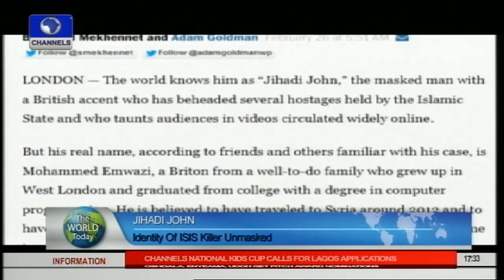ISIS ‘Jihadi John’ Named As Mohammed Emwazi - Part1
The masked Islamic State IS militant known as “Jihadi John”, who has been pictured in the videos of the beheading of Western hostages, has been named as Mohammed Emwazi.